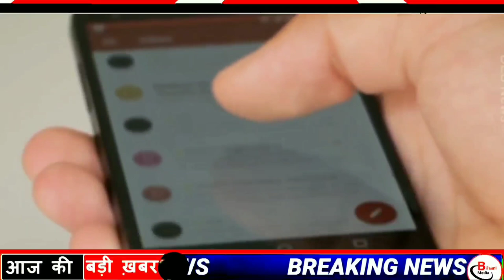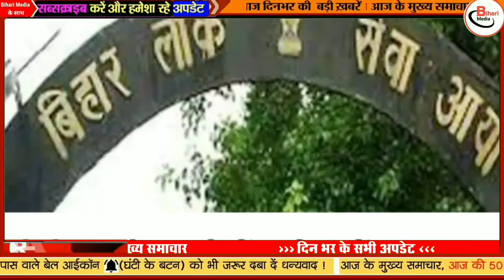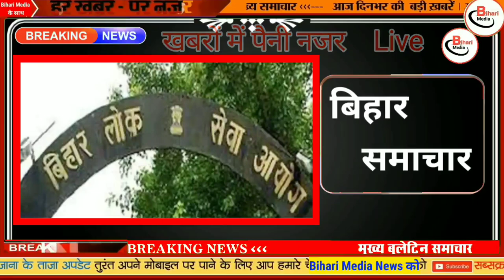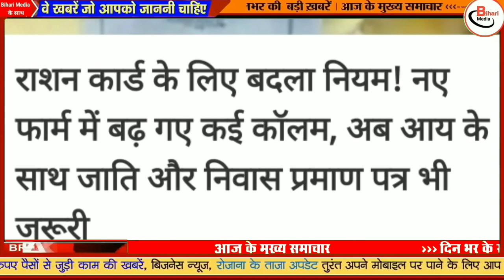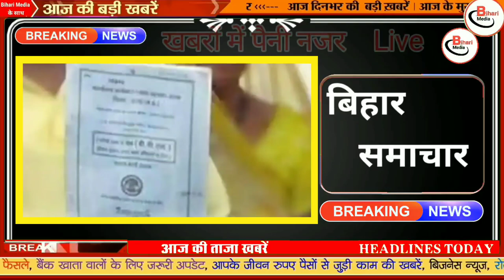12 February 2022 Today Top News of Bihar|Bihar Daily News|Bihar Samachar|Biharnews